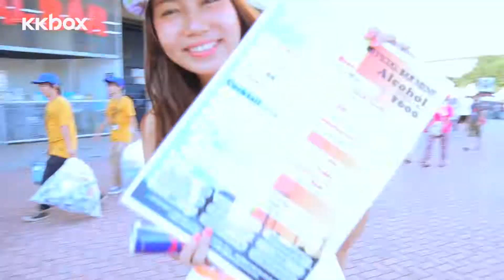台ワンダフルpart3：宇宙人、APHASIA、LTKコミューン＠サマソニ2014年ダイジェスト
今聴いておきたい台湾バンドが集結したイベント「TAIWANDERFUL / 台ワンダフル」。台ワンダフル出演！宇宙人、APHASIA、LTKコミューンのサマソニ ダイジェスト動画を公開！台ワンダフル ライブレポはこちら
毎日更新！音楽情報はこちら